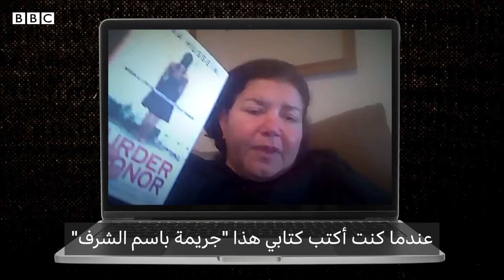إسراء غريب، كفاية وأحلام وغيرهن…من هن ضحايا جرائم "الشرف"؟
في كل عام نسمع قصصا كثيرة لضحايا جرائم ما يسمى بالشرف في دول عدة في العالم العربي، فيما تمر قصص عديدة أخرى دون توثيق، فمن هن ضحايا جرائم "الشرف"؟

جرى إعداد هذه المقابلة بالفيديو في الأسابيع الأخيرة لعام 2020، مع تضارب معلومات حول الإفراج من عدمه عن المتورطين في قضية الفلسطينية إسراء غريب التي توفيت متأثرة بإصابتها.

تقرير هلا هنداوي ولينة شيخوني.